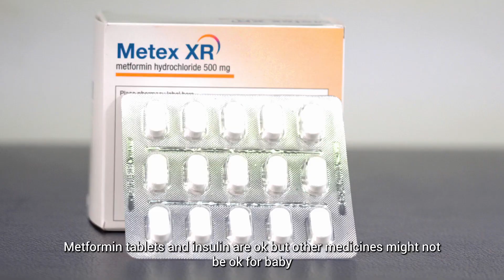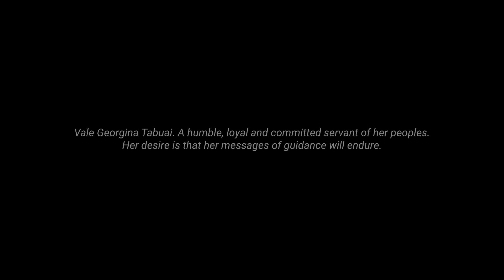Diabetes in Pregnancy Topic 2 - [Torres Strait Creole] - Type 2 Diabetes in Pregnancy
''Sharing the diabetes in pregnancy story’ is an 8-part video series, sharing the journey from testing for gestational diabetes, managing gestational diabetes, different medications (metformin and insulin), preparing for the baby’s arrival, through to diabetes after the baby is born.

The videos have been developed in consultation with Torres Strait Islander women in Cairns and in the Torres Strait Islands. We are so grateful to the women who were willing to sit with us and share their experiences of living with diabetes on camera.

Thank you to the health professionals across Northern Australia have also contributed to ensure that appropriate and accurate advice is given.

This work has been led by Dr Matthew Hare, Endocrinologist at Royal Darwin Hospital and Senior Research Fellow with the Diabetes across the Lifecourse: Northern Australia Partnership, based at Menzies School of Health Research.